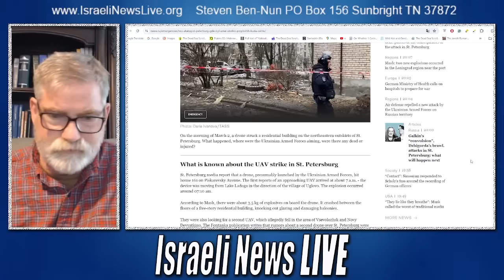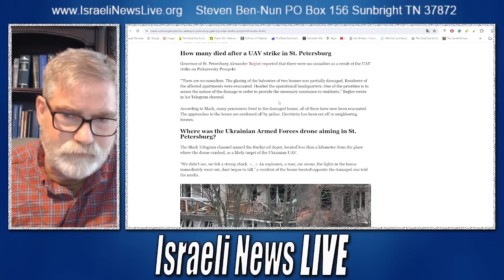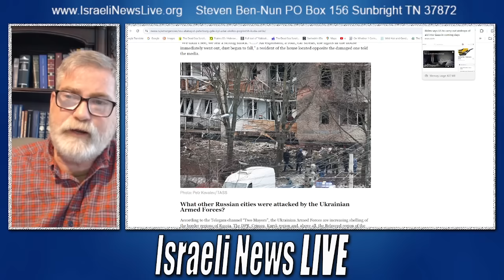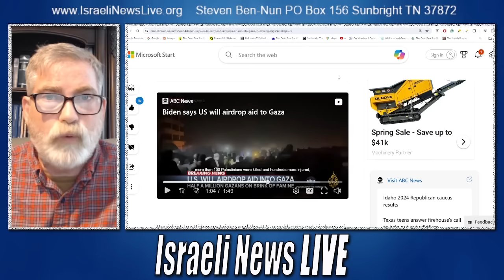St. Petersburg Russia Hit By Drone Attack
St. Petersburg, Russia Hit By Drone Attack. According to Russian Media the drone came from Ukraine with a second drone allegedly being shot down by Russian airdefense.